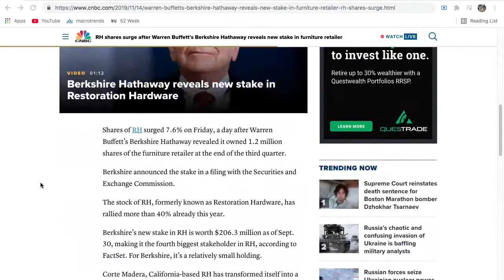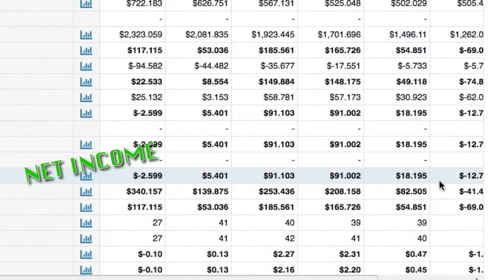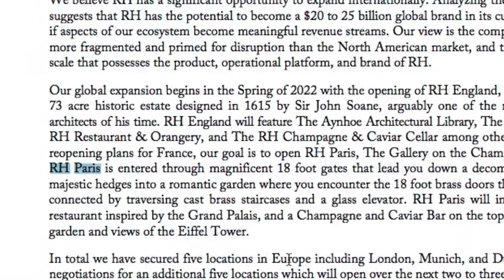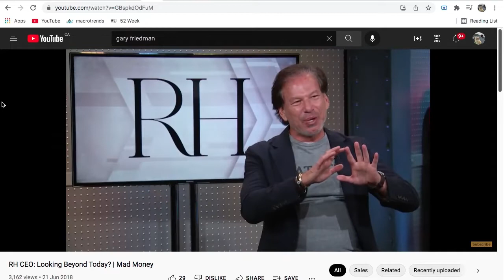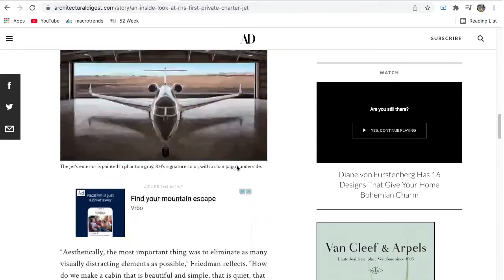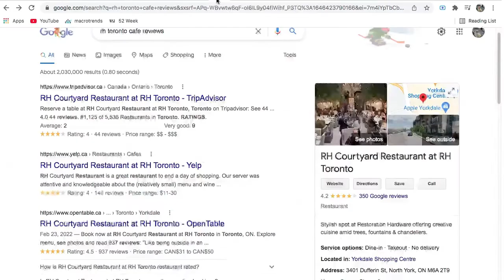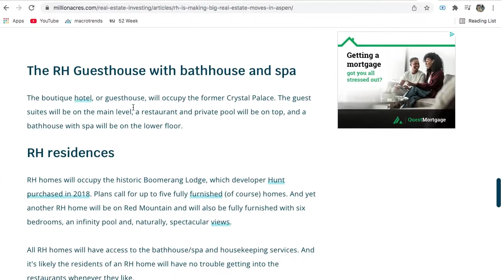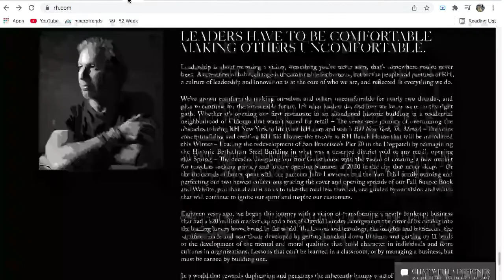A Look back at Warren Buffett investing in RH and the future of RH stock.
Warren Buffett looks for outstanding CEOs.  Gary Friedman is the CEO of RH and could be the one that brings shareholder value over the long term.

You should be aware of the real risk of loss in following any strategy or investment discussed in this video or on this website. Strategies or investments discussed may fluctuate in price or value. Investors may get back less than invested. Investments or strategies mentioned by Colin or SOYA Investing may not be suitable for you. Past performance is not indicative of future results.